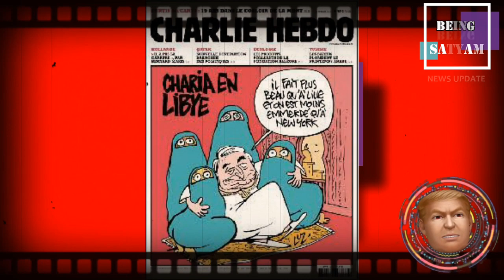About Quran| Quran ka sach| rangila rasul | क़ुरान | rangila rasul book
this video take form rangila rasul